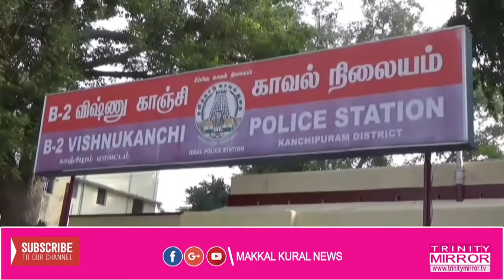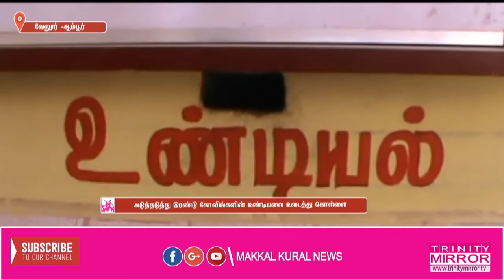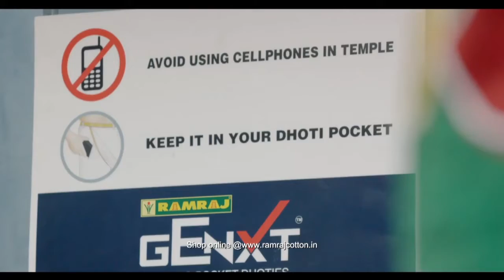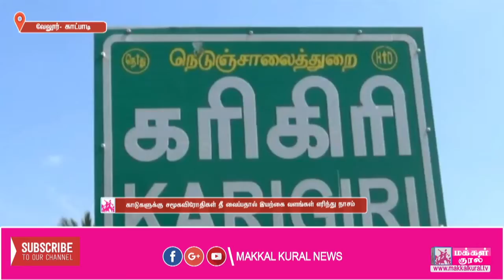வேலூரில் அடுத்தடுத்து இரண்டு கோவில்களின் உண்டியலை உடைத்து கொள்ளை | Makkalkural Tv